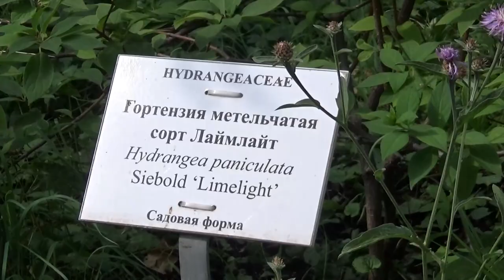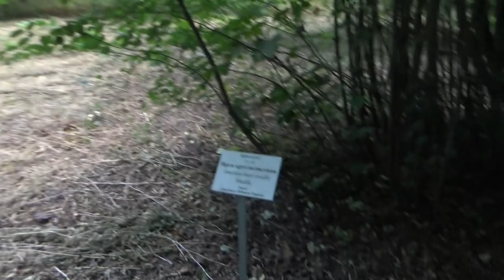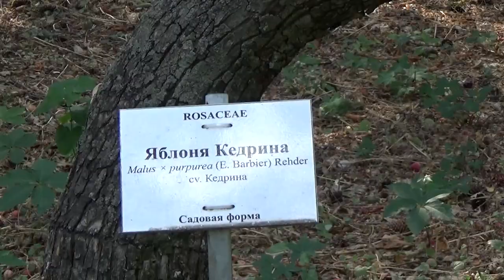Art Manij Прогулка по лесу + фон пенье птиц